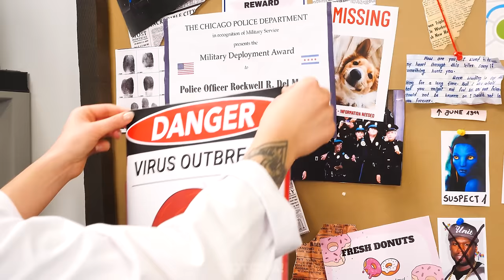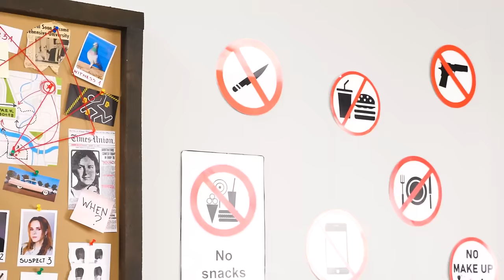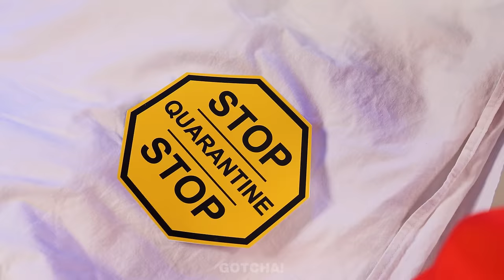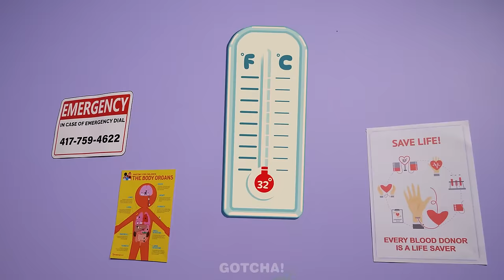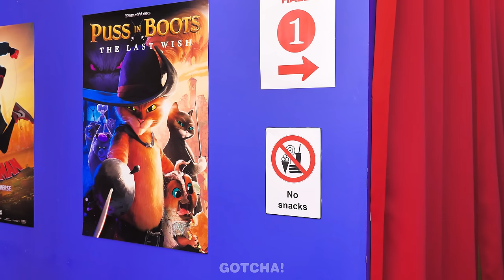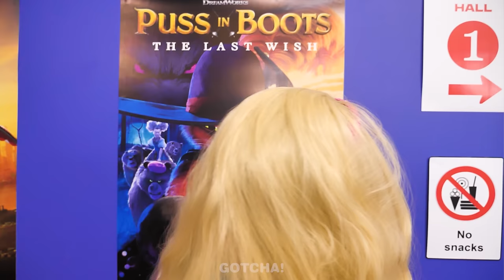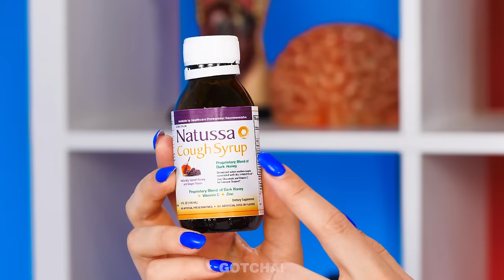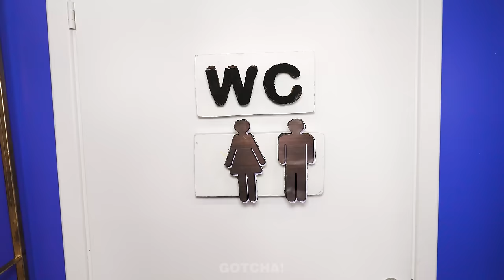My Daughter Is In Jail?! How To Sneak Snacks into Jail || Cool Hacks & Funny Situations*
What other genius sneaking ideas does mom have to sneak snacks into jail? The main thing is that the evil cop👮 doesn’t catch her.